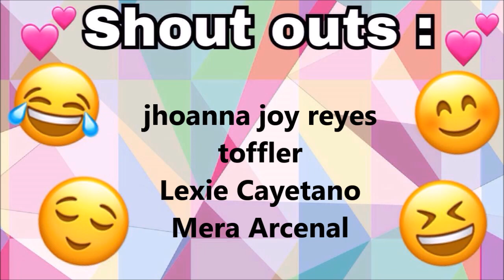Shopee Haul (Murang Sunglasses) pt. 2 | Philippines | Positive Jane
mfsunnies
MFSunnies #6916 Sunnies | Metal Frame | Blue Lens
MFSunnies #6916 Sunnies | Metal Frame | Red Lens
MFSunnies #621 Sunnies | Lightweight | High Quality | Red/Black
MFSunnies 3026A Sunnies | Metal Frame | Gradient Lens | Gradient Brown
MFSunnies 3026A Sunnies | Metal Frame | Gradient Lens | Gradient Pink

Ring light : Prestigio 18" inch LED Dimmable Ring light
Camera: Canon700D
Editor: Windows Movie Maker
Thumbnail Editor: PicsArt

SHOPEE Haul
Cheap Sunglasses
Cheap Shades
Sunglasses Haul
MFSunnies Haul
Try-On haul